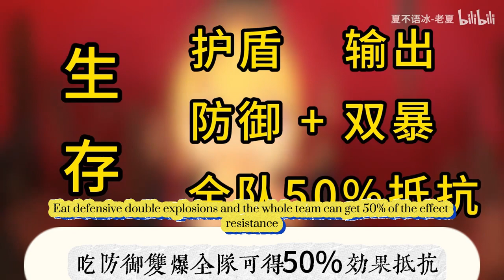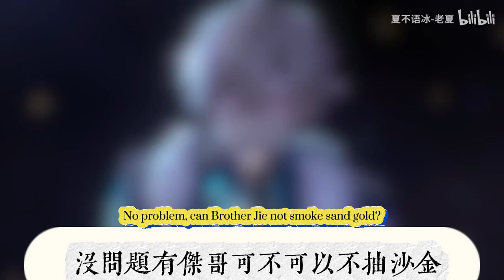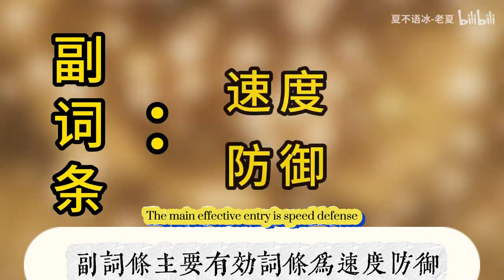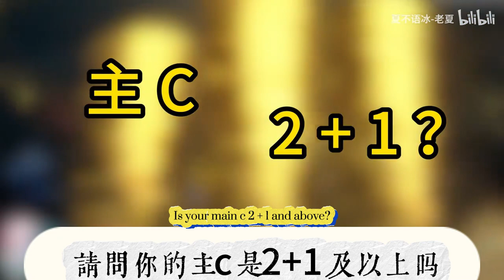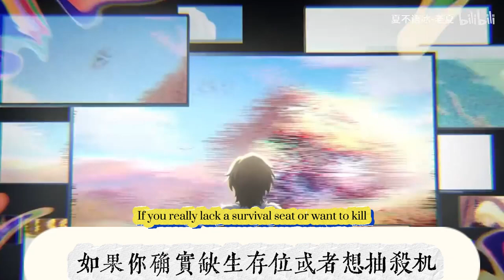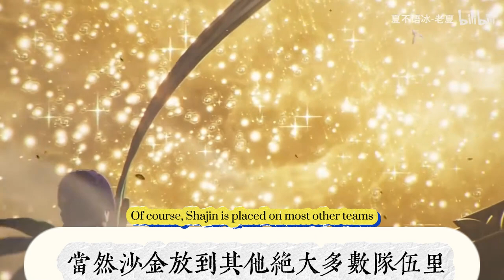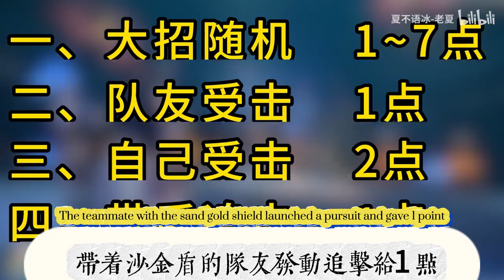砂金抽到後必看的角色攻略/A must-read character strategy guide after drawing sand gold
大家好，我是愛原神，我今天繼續帶給大家攻略：【崩鐵】砂金攻略培養成本最低5★？ 僅靠防禦=盾+雙暴+抵抗！ 砂金配隊光錐！ 【砂金培養】不帶聖騎士選死水4可行嗎？ 砂金需要多少個防禦主詞條，充能繩速度鞋怎麼取捨？ 砂金最細緻的培養攻略

Hello everyone, I am Ai Yuanshen, and I will continue to bring you strategies today: [Beng Tie] Placer Gold Strategy with the lowest cultivation cost of 5★? Relying on defense alone=shield+double violence+resistance! Placer gold matches the light cone! [Place Gold Cultivation] Is it feasible to choose Dead Water 4 without a Paladin? How many defensive main entries are needed for placer gold, and how to choose rechargeable rope speed shoes? The most detailed cultivation strategy for placer gold